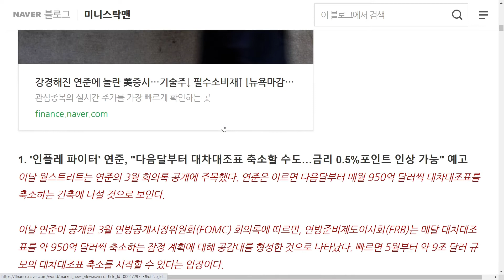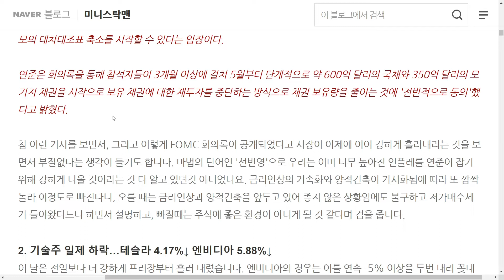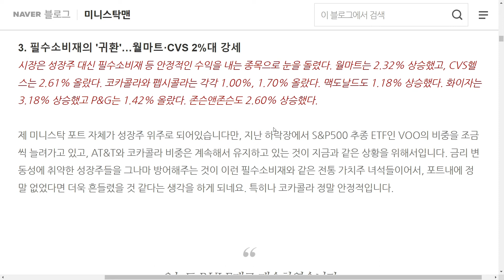220407 - 강경해진 연준에 놀란 美증시…기술주↓ 필수소비재↑ [뉴욕마감] / 미니스탁 매수 70,000원 / 재테크 가치투자 장기투자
디즈니 1만 / -16.57%

유니티 2만 / -25.21%

ETF VOO 1만 / +2.96%